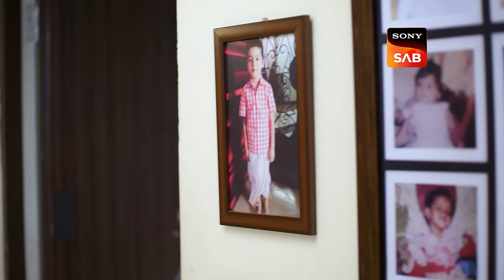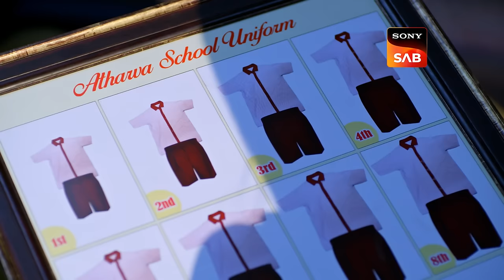Atharva Ka Purana Coat | Wagle Ki Duniya | Ep 943 | Full Episode | 8 April 2024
Episode 943: Atharva Ka Purana Coat
Atharva recits a poignant poem at the farewell function while Vandana and Rajesh reminisce with friends about their cherished moments from school. Sadly, the atmosphere is soured by unkind remarks aimed at Atharva's coat, overshadowing the evening's spirit.